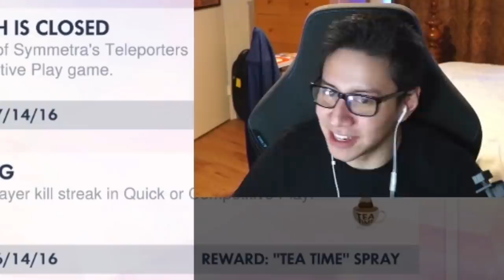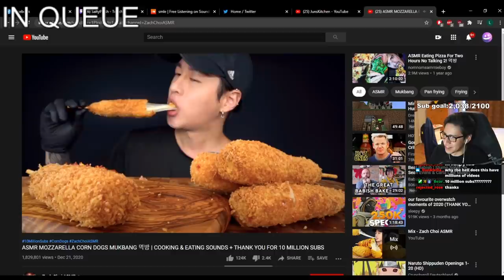Playing Overwatch With My Girlfriend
My Rias body pillow girlfriend is joining me as I grind in Overwatch.